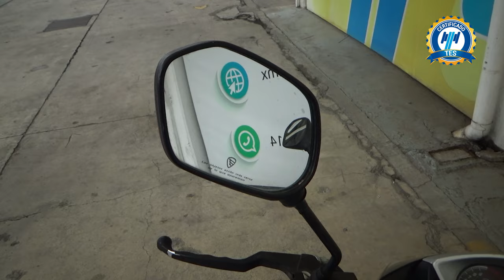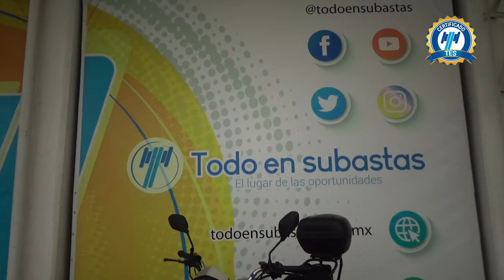Italika / FT250 / 2018 - 19906